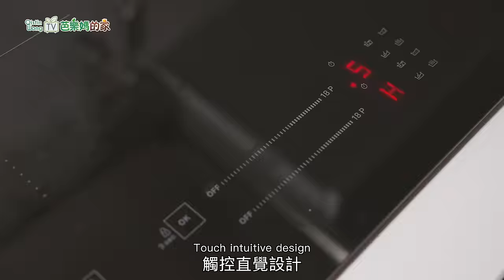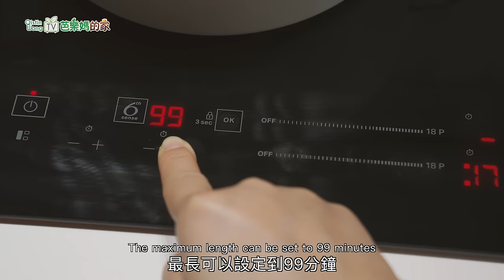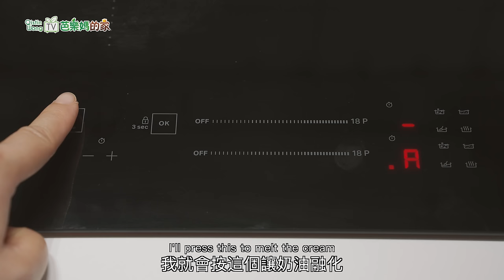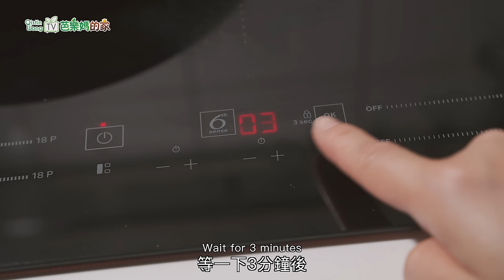春天要多吃高麗菜，加1個香菇，不煎不炸，全家人搶著吃！最討厭做的家事是甚麼？感應爐真的好用嗎?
支持芭樂媽做出素食好菜，並享有會員專屬福利。

一、精彩畫面
來做菜囉！今天要煮甚麼素食美食呢？

二、菜色介紹
今天我要用高麗菜和香菇做一道素食家常菜料理，分享一道高麗菜彩虹捲。很多人都知道一天要攝取五種顏色的蔬果，這一道就是有了五種顏色，紅色黃色黑色白色綠色，五種顏色的食物分別對應五行的金、木、水、火、土。攝取五色蔬果被認為有助於平衡身體的陰陽五行，促進健康。選擇高麗菜作為主要的卷捲材料，不僅營養豐富，而且質地較軟，適合作為包裹其他食材的外層，豆腐的添加不僅提供了豐富的植物蛋白質，還能增加整道菜的口感。

三、備料
半顆高麗菜
一朵香菇
半顆紅甜椒
半顆黃甜椒
半包金針菇
4片黑木耳
4棵香菜
鹽半茶匙
一根玉米
淋一點油
一茶匙鹽
迷迭香適量
黑胡椒粒1/4茶匙
白胡椒粉1/4茶匙

四、 試吃

大家喜歡今天分享的蔬食料理嗎？吃了會蔬服也會蔬福喔，越吃越有福氣。我都會一直和大家一起分享簡單上手，快速上桌的素食家常菜料理，跟大家一起愛護動物，愛護地球。大家希望我來做甚麼素食家常菜的料理呢？可以在下面留言告訴我喔！你也可以一起來留言分享你的蔬食食譜，用嘴巴做菜，用文字烹飪。
素食料理家常菜類別：
我的新書《芭樂媽Qistin的原型素食日常》